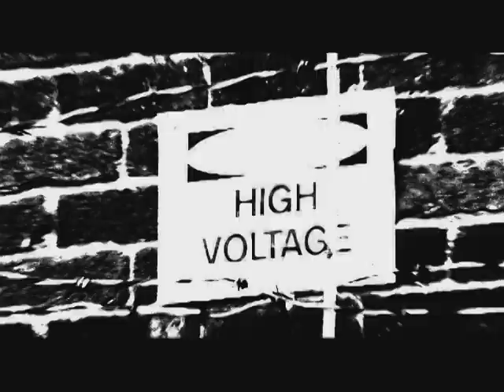SUSHI SUSHI BROWN BROWN- FIVEVER music video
Music video for Sushi Sushi Brown Brown
off the mixtape:
 "I HATE Sushi Sushi Brown Brown (The Space Opera)"
Coming Soon!
Directed by Mike Ellwood